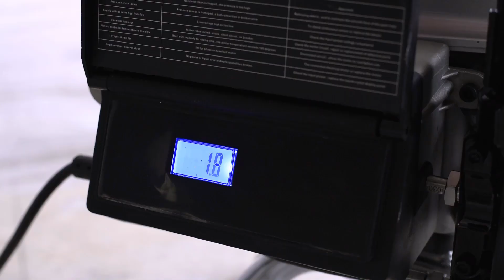AEROPRO 515 New Style Brushless Motor 220V Electric Airless Paint Sprayer for Industrial Use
Products Description
• Electronic variable pressure control with display.
• Heavy duty piston pump;
• Easy change filter;
• Heavy duty metal construction;
• Supports up to a.023 spray tip;
• Heavy duty siphon with metal pickup and return tubes;
• Easy turn siphon swivel with easy remove reature for fast cleaning;
• Heavy duty non-adjustable,easy to replace packings;
• Includes heavy duty airless spray gun model 818W/517 and tip extension.
Key Application：
•Industrial Construction,Steel Structure
•Indoor & Outdoor Painting,Chemical Equipment.
•Designed for oil paint,texture, enamel paint,acrylic etc.